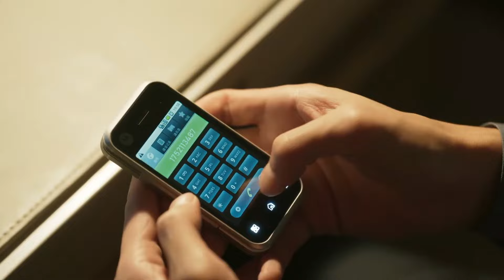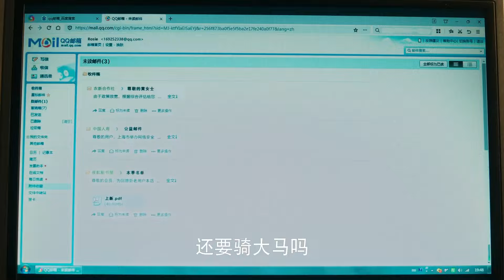♥方協文實在是太恐怖了，做個美甲都要被他甩臉子，真替玫瑰不值玫瑰的故事#刘亦菲#林更新#佟大为#chinesedrama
⏰每天7:00pm(GMT+8)、8:00pm(GMT+8)准时更新Update on time～玫瑰的故事#刘亦菲#林更新#佟大为#chinesedrama 中国电视剧 2024中国电视剧 中国电视剧2023 电视剧📣Like to watch on the attention, will continue to update the next good-looking TV